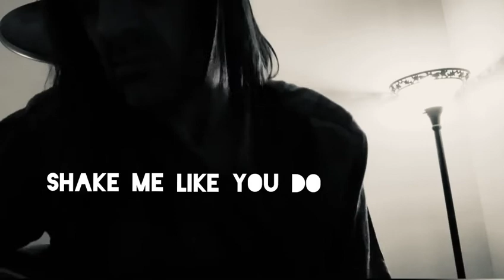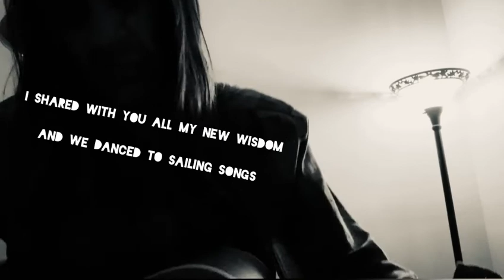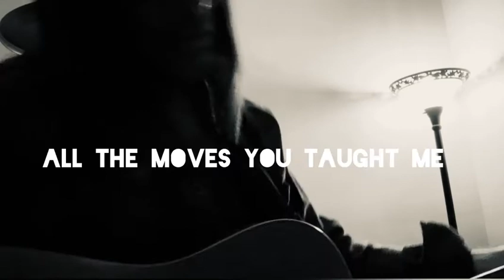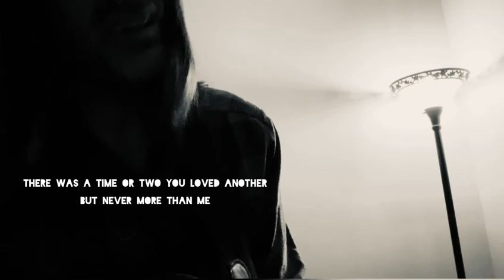Dancehall Queen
Written by Adrian Niles 2021